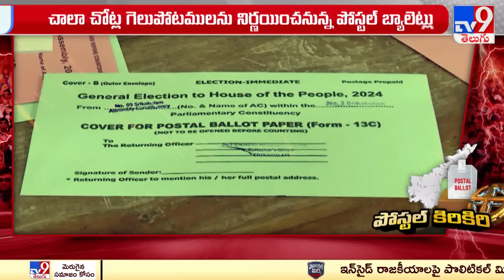హోరాహోరీ ఎన్నికల పోరులో పోస్టల్‌ ఓట్ల పంచాయితీ | AP Election Results 2024 - TV9